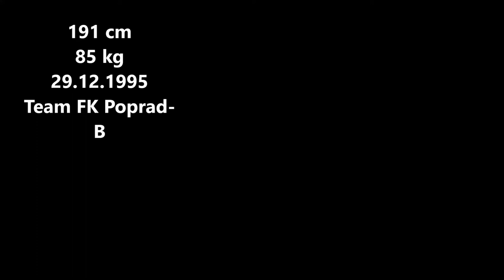Marko Deronja - FK Poprad (B)